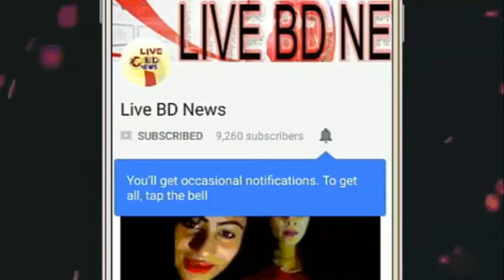মা হলেন কোয়েল মল্লিক আনন্দে আত্মহারা কোয়েলের শ্বশুরমশাই । Exclusive Koel Baby